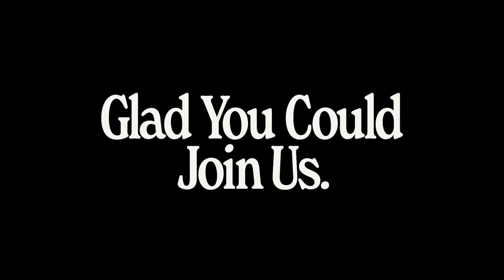Nike TV Commercial - ‘Too Much Basketball’ Featuring WNBA | The Janitor’s Story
Experience the passion for basketball with Nike’s ‘Too Much Basketball’ TV commercial. This video features the WNBA and tells the unique story of a janitor immersed in the world of basketball. Join us in celebrating the sport that brings us together.